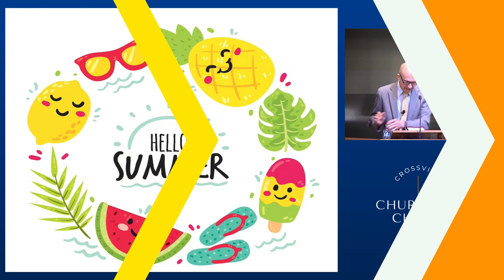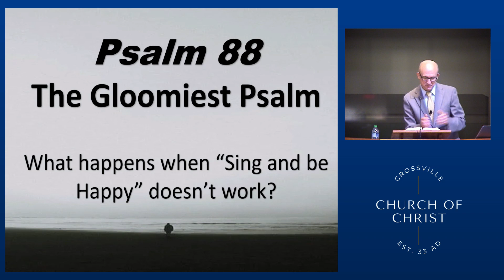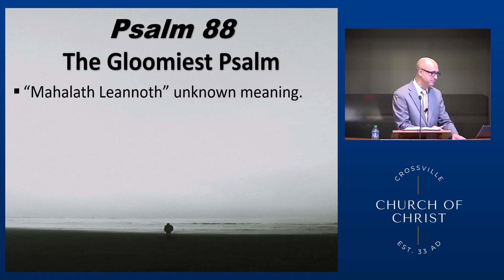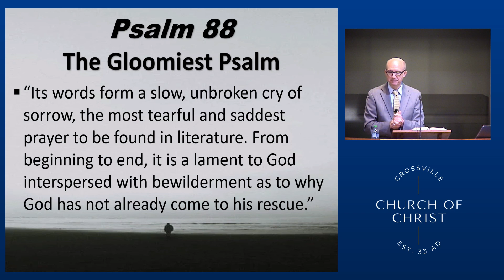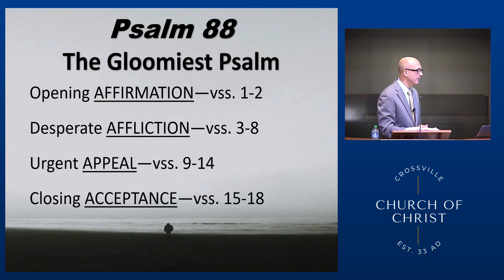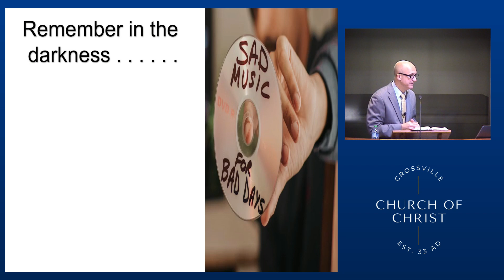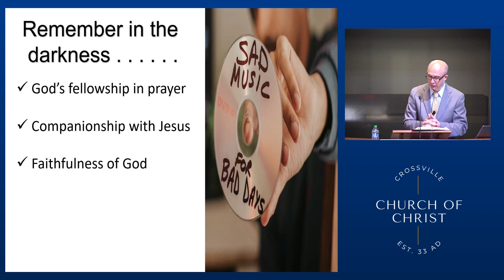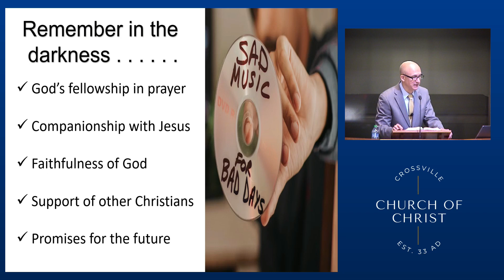Psalm 88 | The Gloomiest Psalm